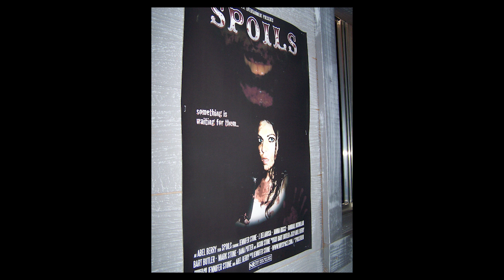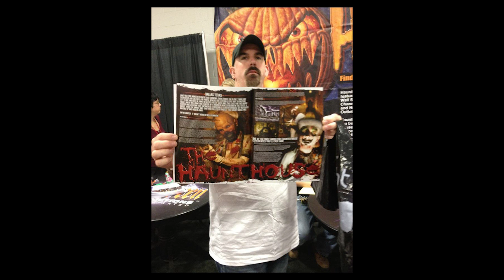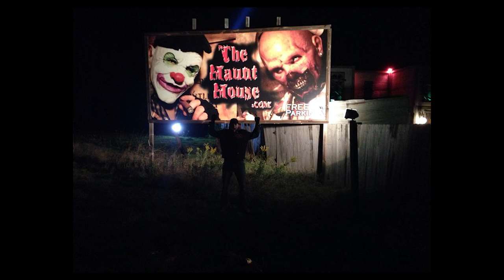A Haunter's Life (Tribute to The Haunt House) Episode 22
This weeks episode we visit Michael in Florida at IAAPA and the FINAL night at The Haunt House.   Also we have a Tribute to The Haunt House at the end.